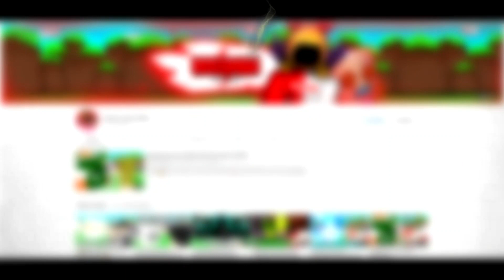MAKING THE FIRST EVER SHINY GOLDEN SLIME *BUBBLE GUM SIMULATOR ROBLOX *NEW UPDATE*